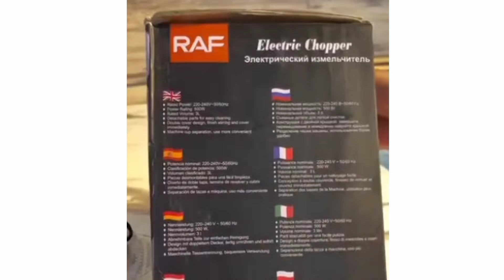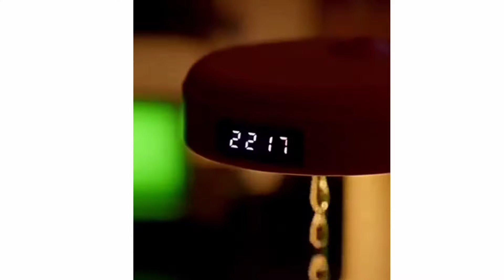15 Amazing clever Smart Home Gadgets 2024 & Home organizations gadget must see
Amazing Smart Home Gadgets & Amazon products & life esy Gadgets
115 underrated  Amzazon producet actually worth it
Every busy person Need fir life products
15 Amazing clever Smart Home Gadgets 2024 & Home organizations gadget must see
smart gadgets
smart home gadgets
gadgets
cool gadgets
amazing smart home gadgets
home gadgets
amazing gadgets
amazon gadgets
kitchen gadgets
smart home
amazon smart home gadgets,new gadgets
gadgets 2023
latest gadgets
new kitchen gadgets 2023
ؐیا اللّه یا نافع